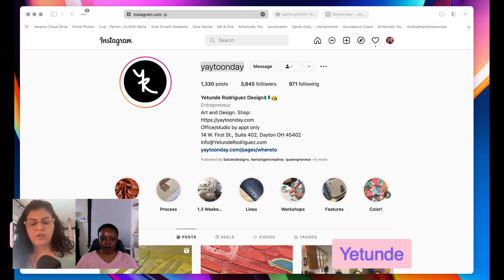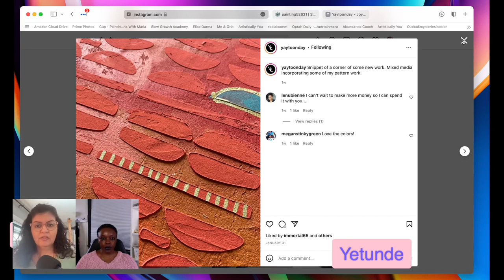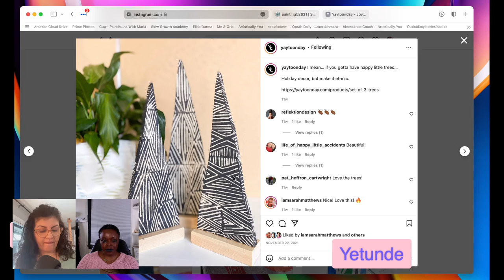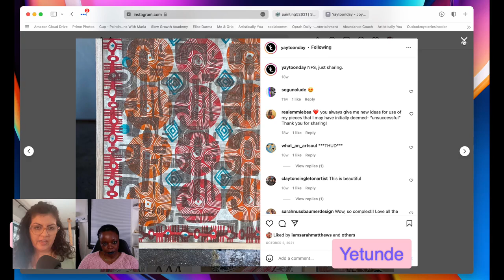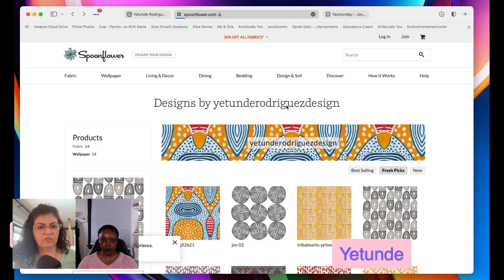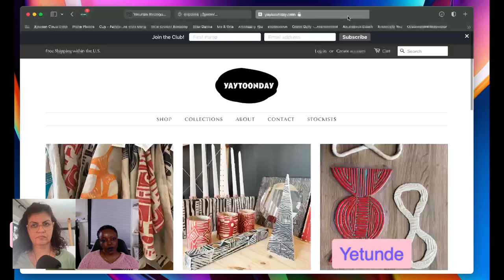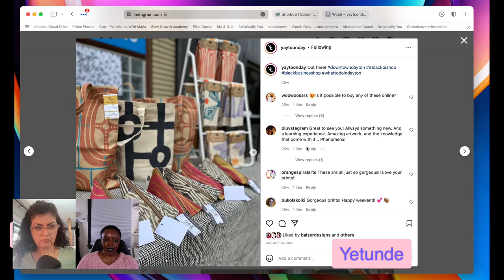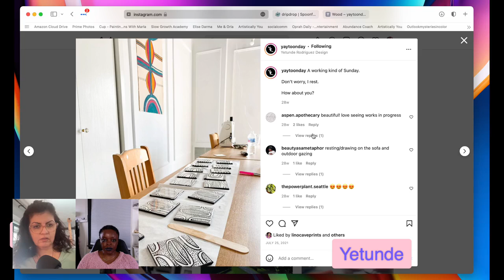EP40: Printmaking and Surface Design with Yetunde Rodriguez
In this episode we talked with Yetunde About Printmaking and Surface Design.